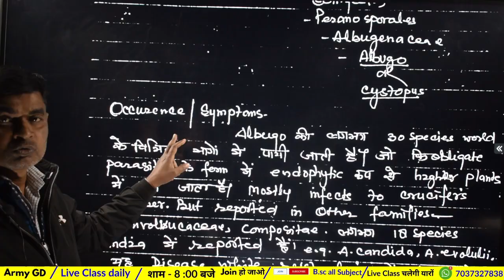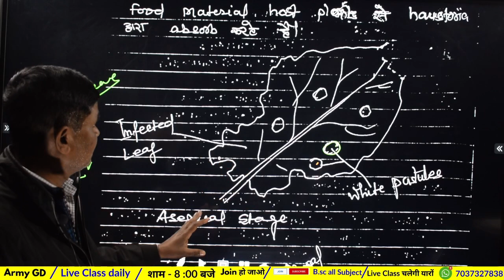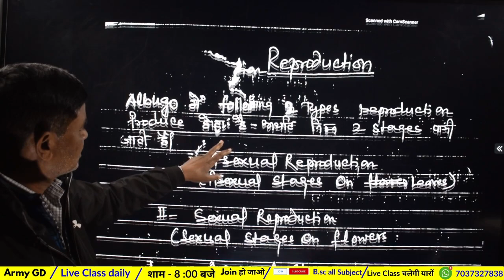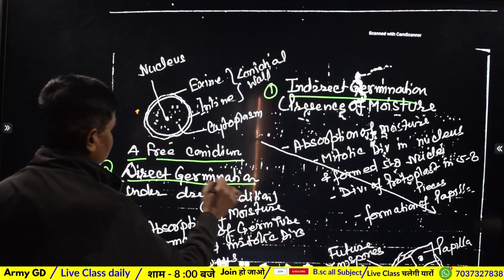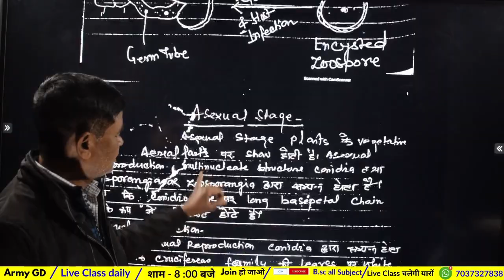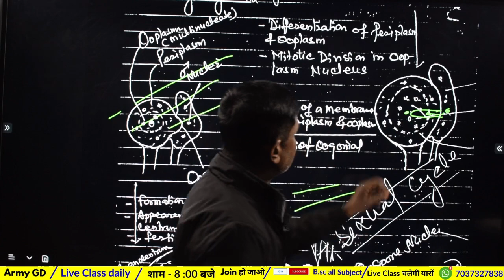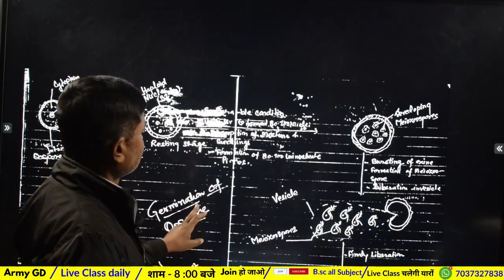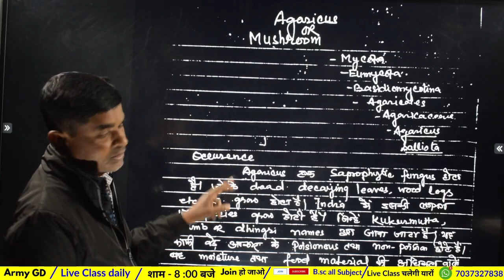Life Cycle of Albugo, Cystopus, Albugo, Bsc 1st year Botany 1st paper, by paper hacker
,👉 important question 👈